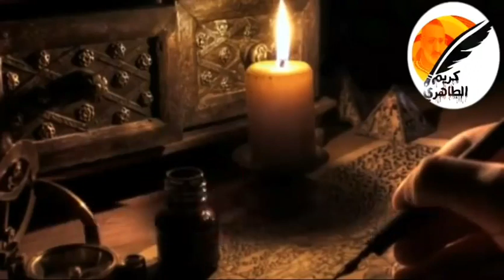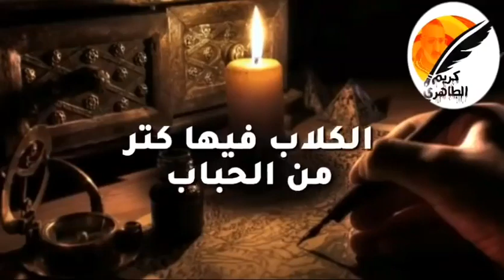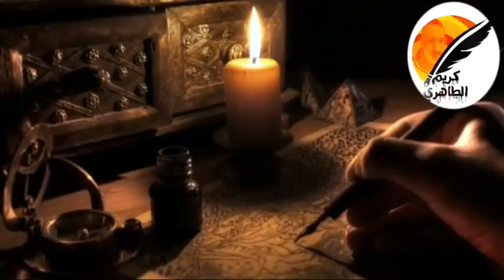Zitouni Oliva قالو ناس زمان